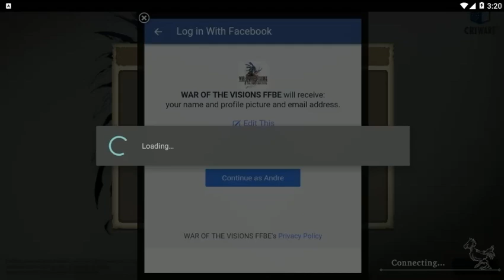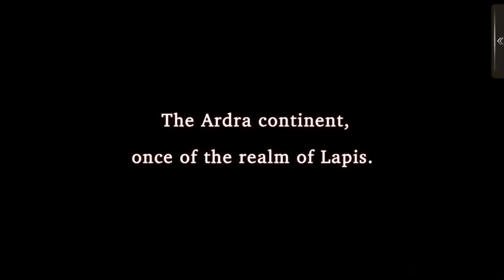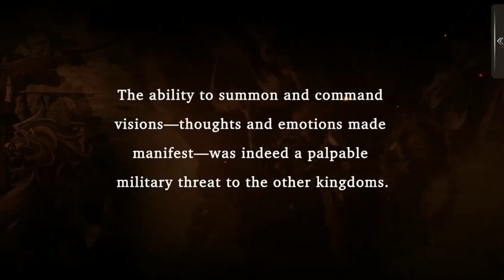War of the Visions: Final Fantasy Brave Exvius - Start, Tutorial, Ch 1 S1 B1 Twin Princes,